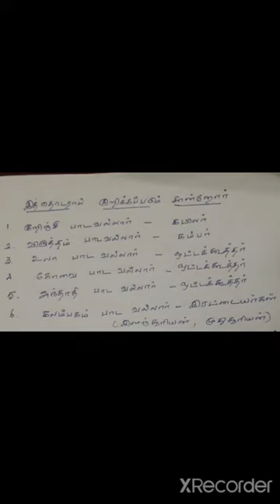பொது அறிவுஇத்தொடரால் அழைக்கப்படும் சான்றோர் பகுதி 1#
பொது அறிவு#,
இத்தொடரால் அழைக்கப்படும் சான்றோர் பகுதி 1#,
தவசி அகாடமி#,
GENERAL KNOWLEDGE#,
ITHTHODARAL AZHAIKKAPPADUM SANDROR PART 1#,
THAVASI ACADEMY#